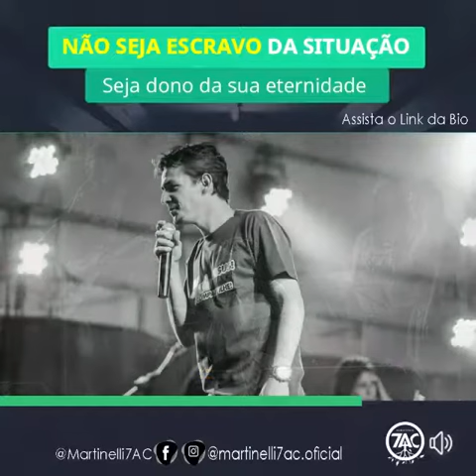NÃO SEJA ESCRAVO DA SITUAÇÃO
Ninguém pode definir aquilo que só Deus tem o controle. Saiba como REAGIR aos dias maus, seja produtivo nos dias bons, faça de cada DESAFIO um novo limite.
A FÉ pode ser simples, basta ter certezas que vem do céu, esquecendo  a razão que rege o mundo e limita o agora. Deus é lindo em tudo que faz, apenas creia.

Canal @TV Ministrar e Canal @Ministerio7AC